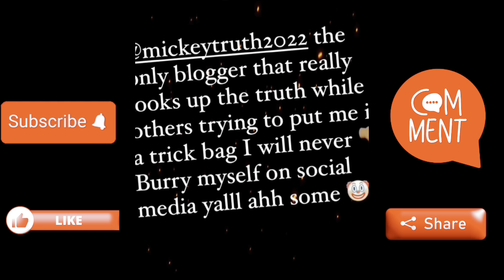Lil Woody Responds To Snitching Comments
Mickey Truth aka the Queen of Paperwork reacts to rapper Lil Woody latest live.